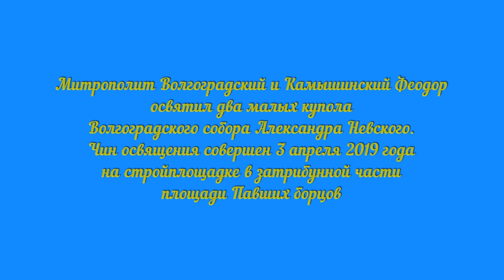Освящение малых куполов Волгоградского собора Александра Невского.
Митрополит Волгоградский и Камышинский Феодор освятил два малых купола Волгоградского собора Александра Невского. Чин освящения совершен 3 апреля 2019 года на стройплощадке в затрибунной части площади Павших борцов.
Два из четырех малых куполов пока находятся у подножия строения, на них уже установлены кресты, к концу недели они будут подняты и смонтированы на боковых башнях собора.

«Знаменательно и важно, что это событие происходит в седмицу Крестопоклонную Великого поста, когда для укрепления верующих, труждающихся в подвиге поста, на середину храма выносится Честной и Животворящий Крест Господень, укрепляющий нас в нашем христианском житии и подвиге, — сказал владыка Феодор после освящения крестов на куполах. — Крест охраняет нас во всех путях нашей жизни. Мы начинаем и заканчиваем свою жизнь под осенением Честнаго и Животворящего Креста. Каждый день мы возлагаем священное знамение на наше тело, освящая наш ум, сердце и физическую крепость, потому что в Распятье заключается Божественная любовь и Божественная сила нашего Господа Иисуса Христа, и пусть эти три составляющие всегда пребывают в нашей жизни».

«Завершить строительство собора и поднять все купола планируется к концу года. После чего начнется внутренняя отделка и роспись стен, на это уйдет полтора-два года, — сообщил гендиректор ОАО «Приволжтрансстрой» Владимир Иващенко. — Сейчас монтируем четверики и малые купола на боковые башенки».

Волгоградцы и гости города проявляют большой интерес к работам по воссозданию собора Александра Невского. Причем, положительные отзывы о масштабах и качестве работ можно услышать не только от людей воцерковленных.

«Просто рядовые граждане, которых я знаю, говорят, что получается объект, достойный внимания, значит в душе у них что-то происходит, при том, что в церковь они не ходят», — добавил Владимир Иващенко.

Воссоздание собора Александра Невского в Волгограде продолжается с апреля 2016 года на пожертвования благотворителей. Завершить работы по строительству и внутреннему убранству планируется полностью к 800-летию великого князя, которое отметят в России в 2021 году. Собор воссоздается на месте царицынского предшественника, взорванного большевиками в 1932 году.

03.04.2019